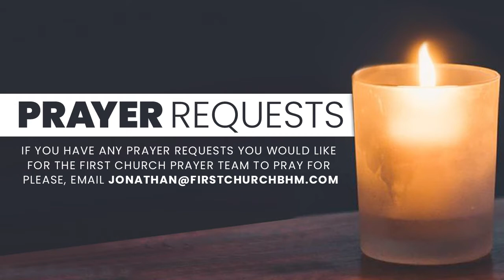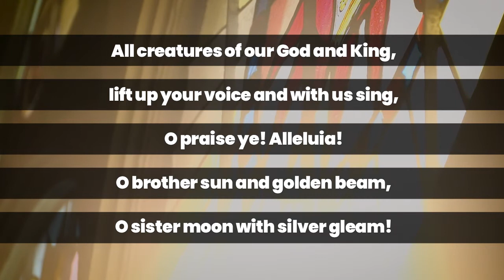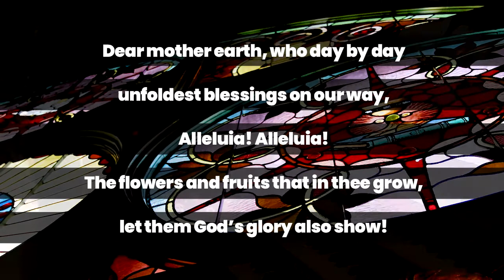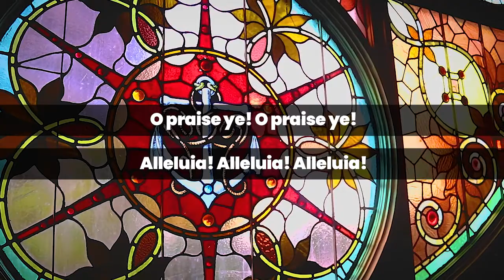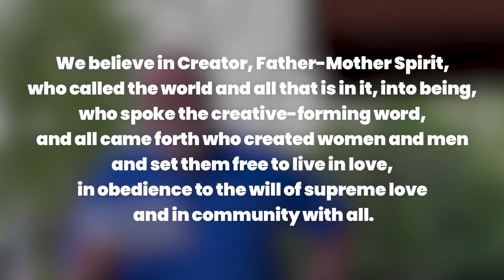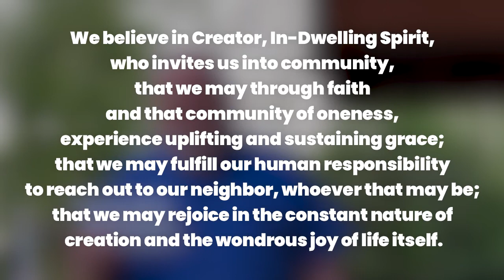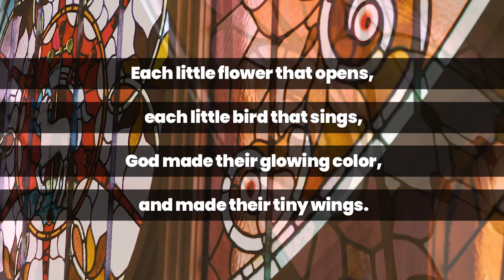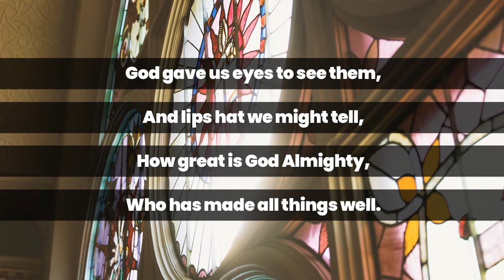Virutal Service 4 18 21